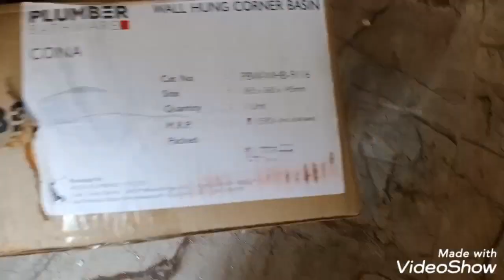How To lnstalling Plumber Wall Hung Corner Wash Basin And Price Telugu Plumbing Work Kadapa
Plumbing work Kadapa
all type wash basin fitting

new construction complete plumbing work Kadapa

water pipe line work
bathroom Santiry work
wash basin fitting
Weston basin fitting
all types basic fitting
plush tank and repairs
tap fitting and repairs
Wall mixer fitting and repairs
angle cock fitting and repairs
over head shower fitting and repairs
health faucet fitting and repairs
water tank fitting
gas gergey & electrical gergey fitting
sink tap fitting and repairs
sugana & Kumar   water pump fitting & repairs
 all types monoblock pump fitting
  pressure pump fitting
bathroom tub fitting

Santiry pipe leakage problem
water pipe line leakage problem

plumber
plumber work
plumbing work Kadapa
kadapa
kadapa district
kadapa work
plumbing work